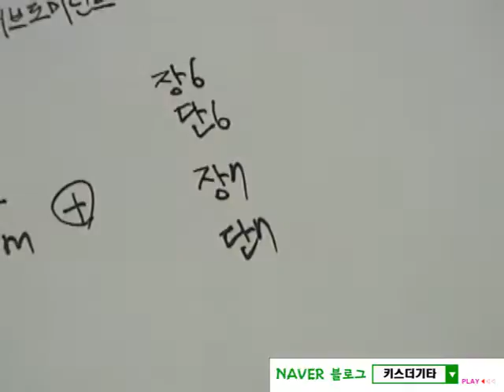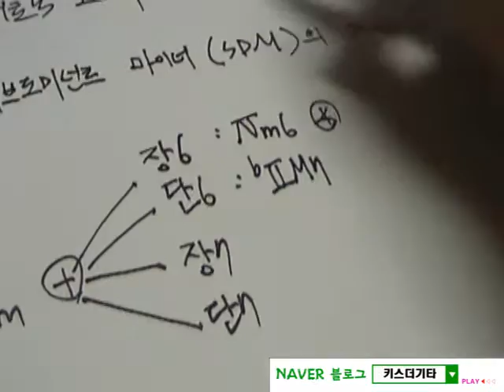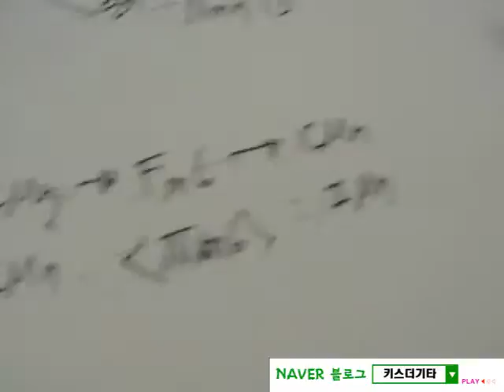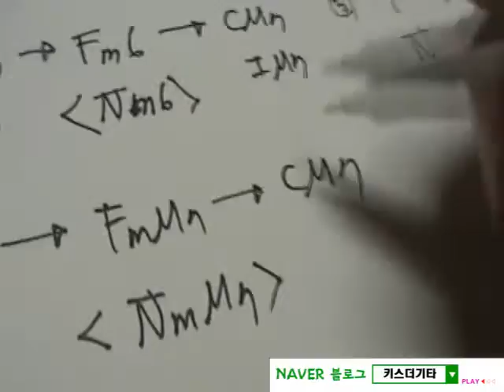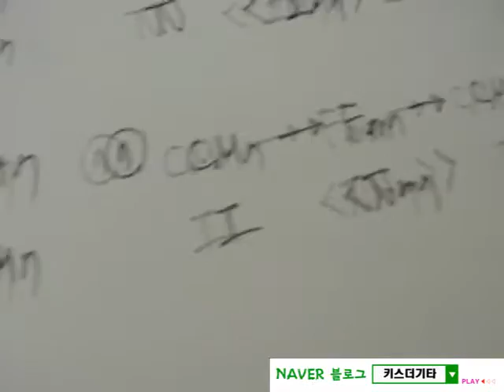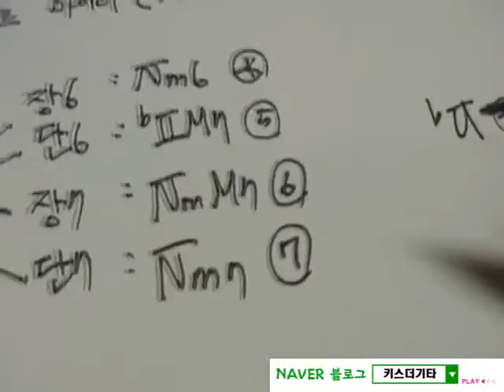리얼 음악이론 91강 [화성학,재즈jazz화성학강의]